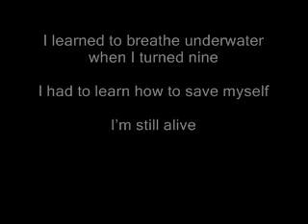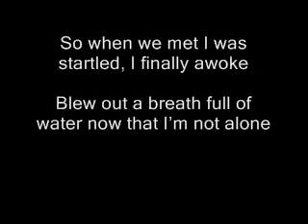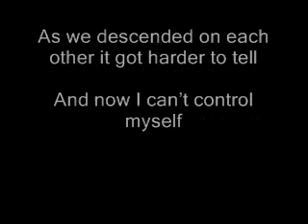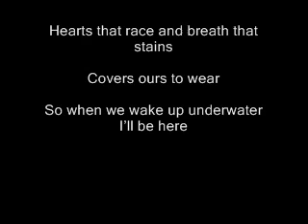Paulson - Slow Down